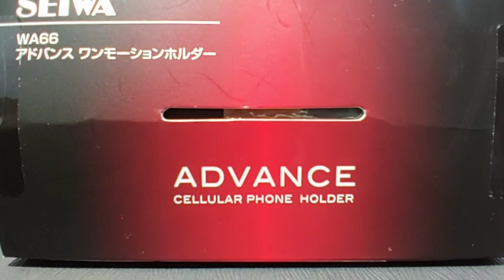ADVANCE CELLULAR PHONE HOLDER